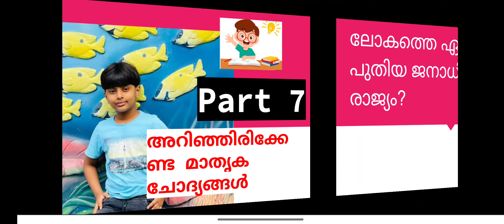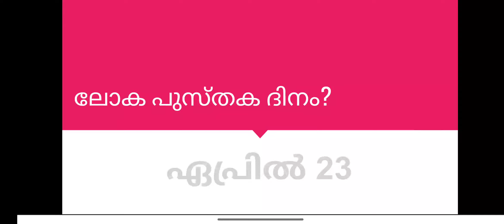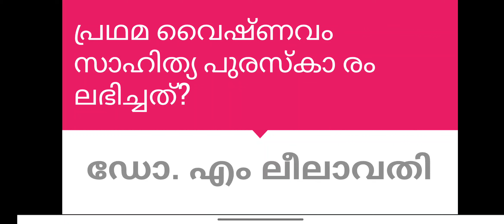Part-7 | Lss Uss Exam Malayalam Questions and Answers 2022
LSS Exam Question and Answer 2022

 LSS EXAM QUESTIONS IN MALAYALAM / Lss exam Question and Answer
LSS EXAM MALAYALAM QUESTIONS,LSS EXAM QUESTIONS MALAYALAM

LSS USS EXAM MALAYALAM QUESTIONS, LSS EXAM QUESTIONS MALAYALAM /LSS Questions and Answers
LSS Questions and Answers

LSS Exam Model Questions and Answers
Iss exam

Iss uss exam scholarship exam Iss malayalam question and answer
Iss uss exam
Iss malayalam
LSS Gk.LSS പരീക്ഷയിൽ പൊതു വിജ്ഞാനത്തിൽ നിന്ന് ചോദിക്കാവുന്ന ചോദ്യോത്തരങ്ങൾ , LSS class, 4th std ,chapter-2, ഇലയ്ക്കുമുണ്ട് പറയാൻ LSS 2020 | Malayalam | Questions and Answers
LSS EXAM QUESTIONS 2021 LSS EXAM QUESTIONS IN MALAYALAM
LSS EXAM MODEL QUESTION PAPER LSS EXAM 2021 QUESTIONS AND ANSWERS
LSS EXAM QUESTIONS LP LSS EXAM SCHOLARSHIP

Iss exam 2019
Iss exam questions and answers Iss exam book
Iss exam answer key 2019
Iss exam answer key
Iss exam answers
Iss exam questions and answers in malayalam
Iss exam 2021 questions and answers
Iss exam bank
Iss exam details
Iss exam model questions
Iss model exam 2021
Iss exam paper
Iss exam paper 2019
Iss scholarship exam
Iss exam tips
Iss uss exam 2021
Iss uss exam
LSS-USS Exam
LSS-USSExamQuestionsandanswers
LSS-USSExammathsquestionsananswers